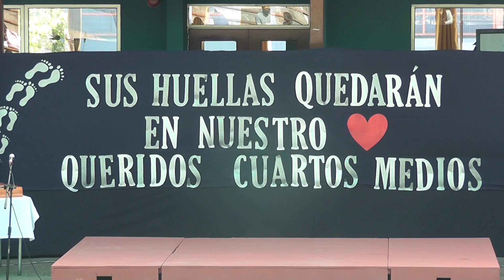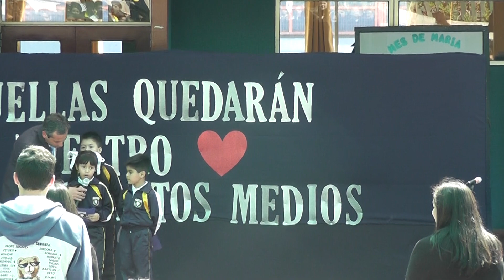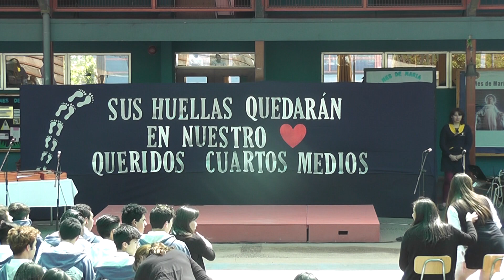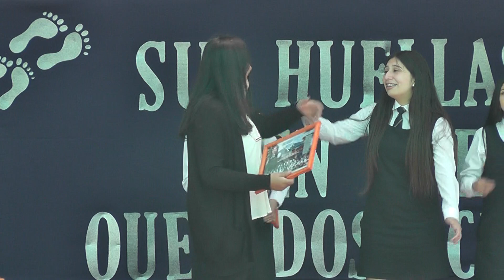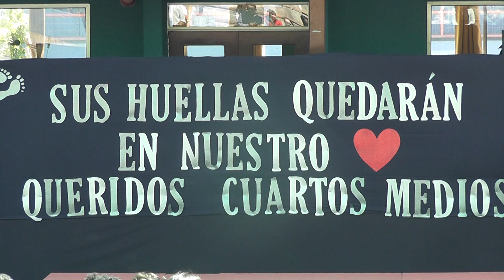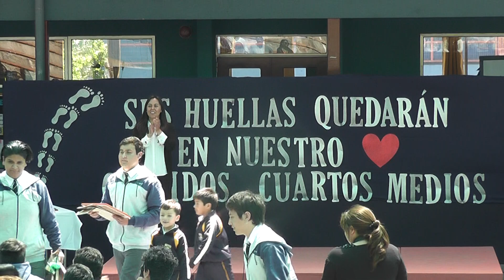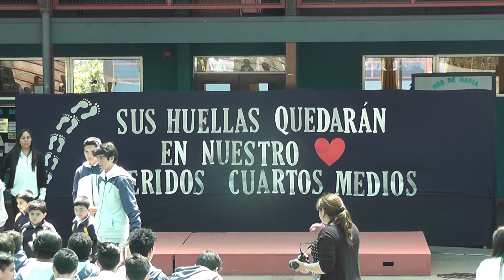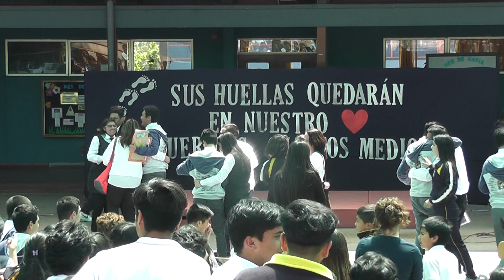Ceremonia Despedida IV° Medios